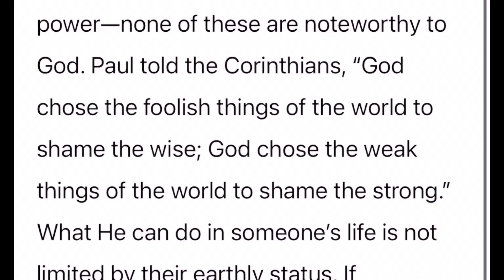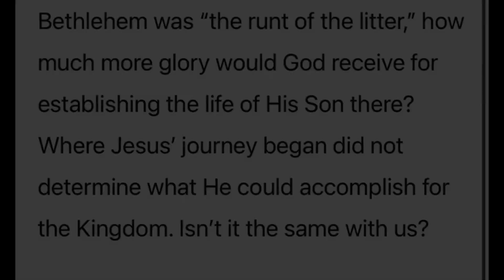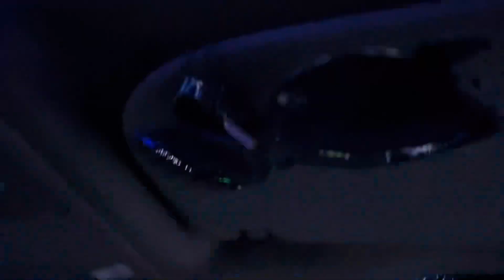VLOGMAS DAY FOUR - Our First DRIVE-THROUGH Light Show!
Hi Y’all!!

Irene

Amazon Membership: Amazon Prime Membership: